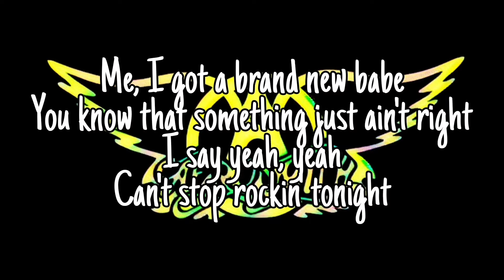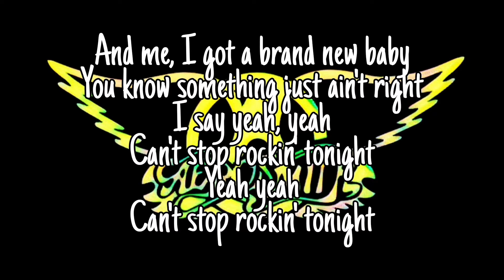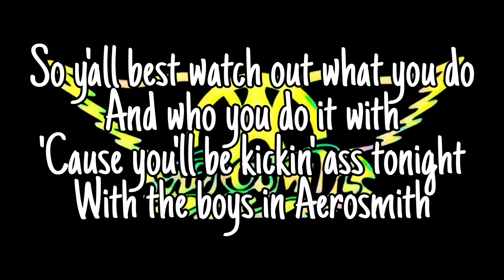AEROSMITH - The Hop (Lyric Video)